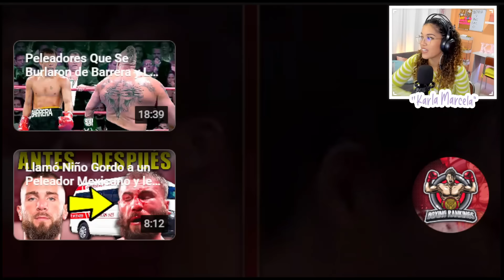"Levántate Mexicanito" - Mexicanos Que No Se dan Por Vencidos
Creditos a Boxing Rankings
VIDEO: Peleadores Mexicanos Que Remontaron Peleas Imposibles

Peleador Mexicano Que No Se Sabe dar Por Vencido: Para el año 2011, el peleador mexicano, Jorge Arce, también conocido como el Travieso, ya había logrado coronarse campeón mundial en 3 divisiones distintas, igualando a Julio Cesar Chavez y Marco Antonio Barrera.

Sin embargo, El Travieso quería más, y fue entonces cuando decidió subir de peso y pelear para intentar coronarse campeón mundial en una cuarta división.

Pero, el Travieso Arce no lo tendría fácil, no pelearía por ningún campeonato vacante, o en contra de un rival cualquiera, Arce se enfrentaría a un campeón mundial invicto que tenía un poder en sus manos demoledor.

Campeón mundial de peso pluma. Invicto, con 20 peleas, 20 victorias, 17 nocauts. Con una impresionante racha de 5 victorias por nocaut consecutivas. Hijo de un campeón mundial, Wilfredo Vasquez Jr, tenía el adn de un campeón del mundo corriendo por sus venas.

Cuando un Mexicano Casi Pierde pero Acabó Noqueando a Su Rival: Campeón mundial de peso superpluma. Llamado el verdugo de mexicanos. Con un récord de 29 victorias y 22 nocauts, el campeón japones Takashi Miura era una pesadilla para cualquier peleador.

Sin embargo, hubo alguien que arriesgó su récord invicto y se enfrentó al mata mexicanos con el sueño de arrebatarle ese campeonato del mundo.

En noviembre del 2015, Francisco el Bandido Vargas objetivo la oportunidad de enfrentarse al campeón mundial de la división superpluma por parte del consejo mundial de boxeo, el japones Takashi Miura.

Cuando un Peleador Mexicano Acabo Con un Espartano: En noviembre del 2010, El campeón de peso ligero Juan Manuel Márquez acordó pelear contra Michael Katsidis en el MGM Grand Garden Arena en Las Vegas.

Cuando Un Mexicano Acabó Con Una Leyenda: En mayo del 2004 comenzó la que sería una de las rivalidades más grandes en toda la historia del boxeo. Un joven Pacquiao de apenas 25 años recién le había ganado a la leyenda mexicana Marco Antonio Barrera por la vía del nocaut, por lo que Pacquiao apenas comenzaba a estar en la boca de los aficionados.

Para vengar a su compatriota, el campeón mexicano Juan Manuel Marquez, también conocido por su apodo el dinamita, aceptó enfrentarse en contra del peligroso prospecto filipino.